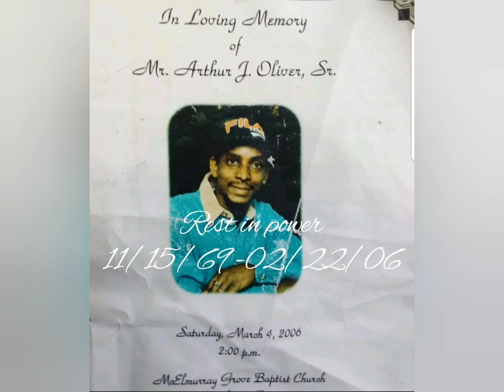Ottmo Obama - Suicide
Anti-social entertainment present
Song: Suicide
Artist: Ottmo Obama